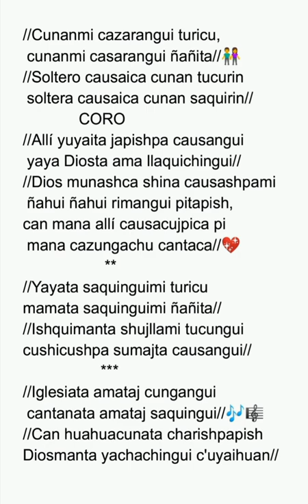Cunanmi cazarangui Elsa Guacho (#233) Himnario #2